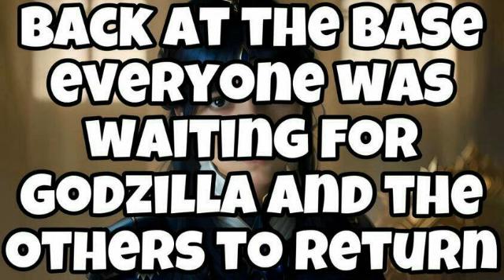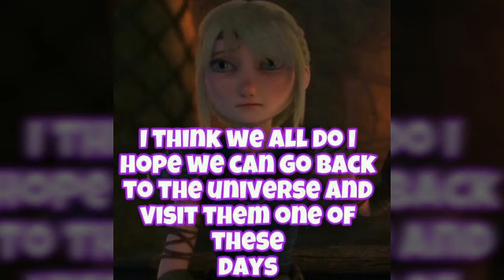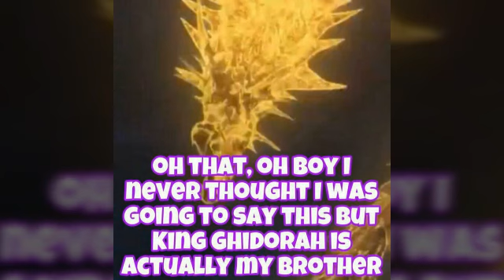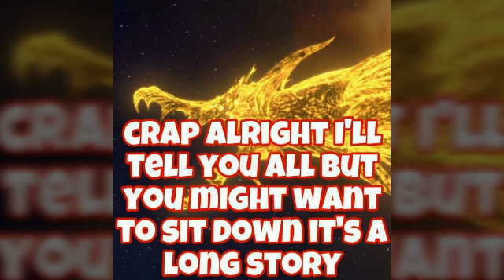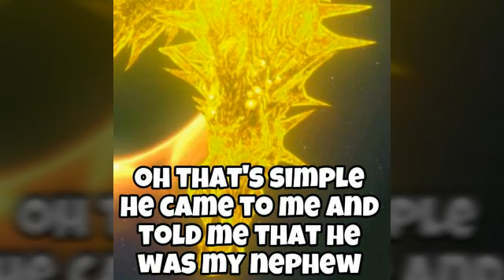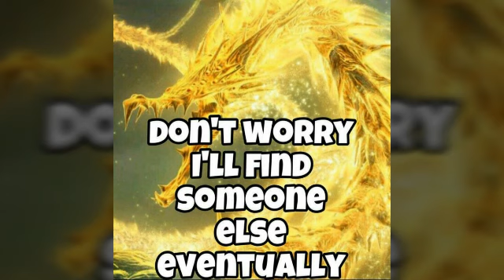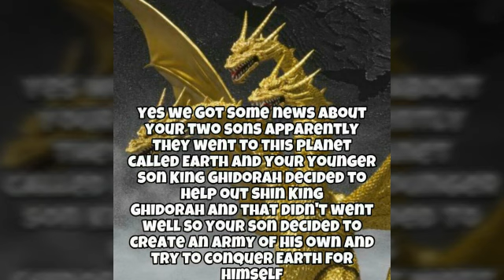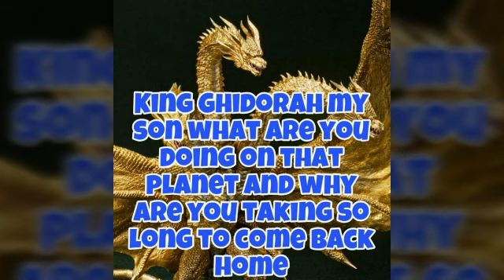HiccElsa And Godzilla Rebellion Part 21: King Ghidorah's Father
The series lives on

I hope I got all of the dialogue right ( probably not)